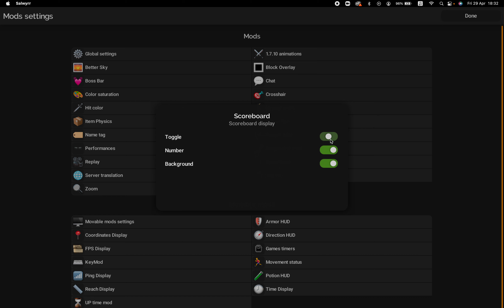Just play some Bridge - HEROMC.NET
Mouse: Logitech G102 Lightsync
Keyboard: Logitech G913 RGB
Pack: Flax [16x], Dokter Outline v2.1